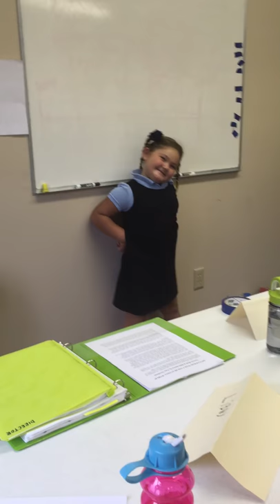Oral presentation wk 2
Gianna's oral presentation week 2